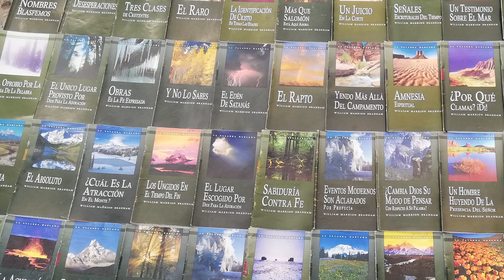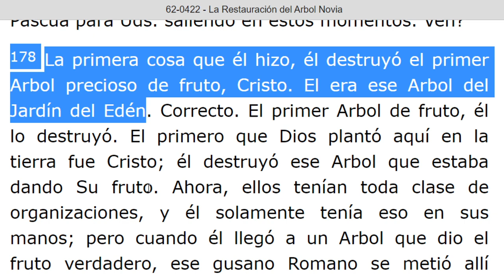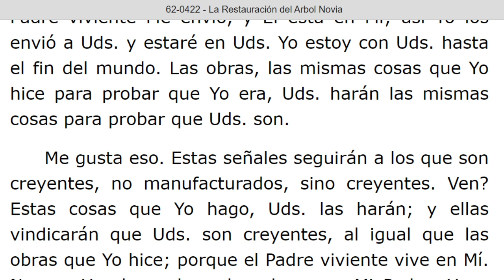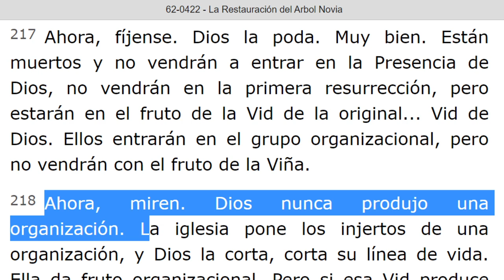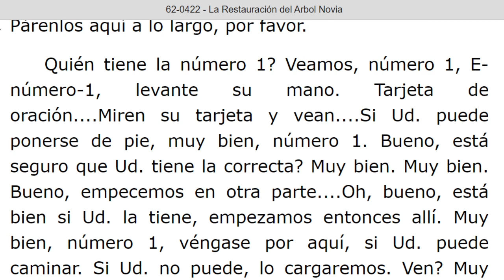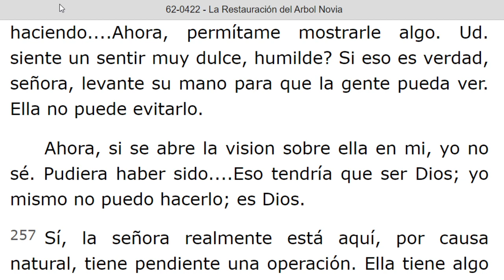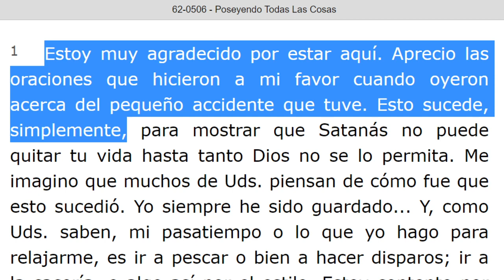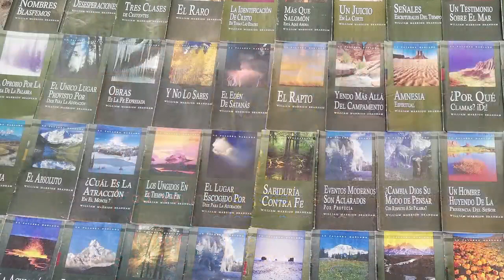LECTURA DE LOS MENSAJES DEL PROFETA !!ELIAS!! WILLIAN MARRION BRANHAM DESDE EL AÑO 1947 Hasta 1965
J e r e m i a s   50:
28. VOZ DE LOS QUE HUYEN  y ESCAPAN DE LA TIERRA  DE BABILONIA, PARA DAR EN SION LAS NUEVAS DE LA  RETRIBUCIÓN DE JEHOVÁ NUESTRO DIOS, DE LA VENGANZA DE SU TEMPLO.

=== INICIA: LA RESTAURACION DEL ARBOL NOVIA - 62-0422... Párrafo: 158...TERMINA Párrafo: 270.
=== INICIA: POSEYENDO TODAS LAS COSAS - 62-0506. TERMINA Párrafo: 10